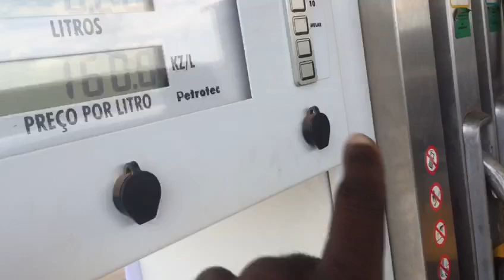Muita atenção e principalmente nas bombas da Pumangol Frentistas armados em espertos